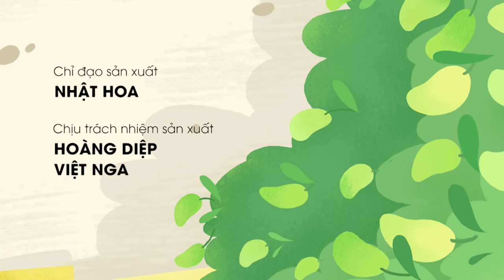DẠY CON CÁCH SỬ DỤNG ĐIỆN AN TOÀN | KỸ NĂNG AN TOÀN CHO BÉ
Trẻ con thường hay tò mò hiếu kỳ về những thứ xung quanh, và luôn muốn tự tay thử làm mọi thứ. Ở trong nhà lại có rất nhiều ổ điện tầm thấp, gây nguy hiểm cho các bé.
Vậy làm thế nào để con có thể sử dụng điện một cách an toàn, tránh được nguy cơ bị điện giật?
Hãy cùng khám phá kỹ năng sử dụng điện an toàn cho bé trong chương trình KỸ NĂNG AN TOÀN CHO BÉ  - DẠY CON CÁCH SỬ DỤNG ĐIỆN AN TOÀN nhé!